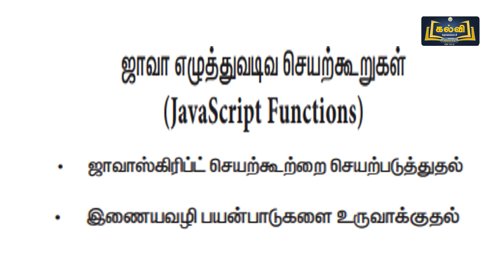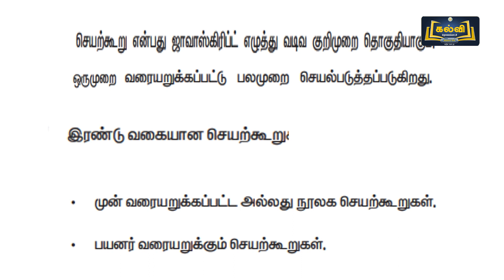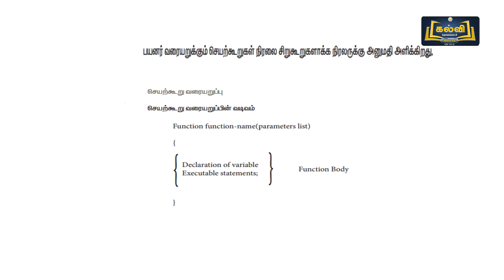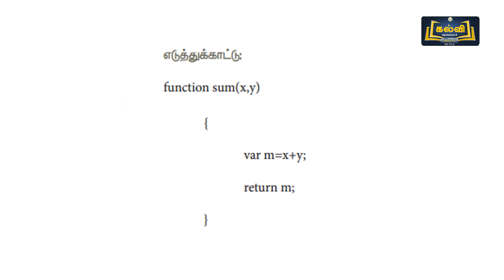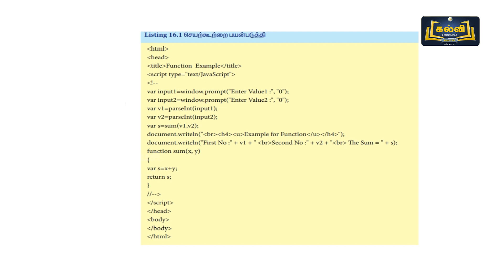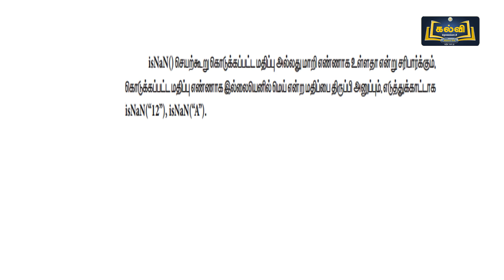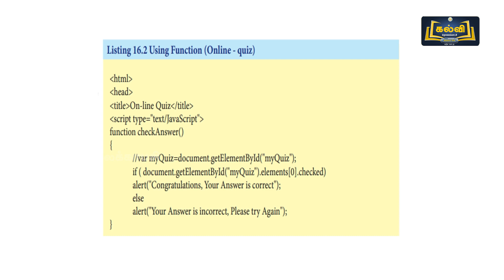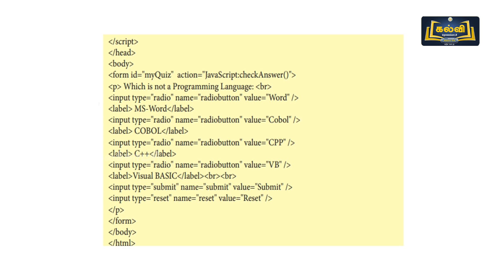Class 11 | வகுப்பு 11 | கணினி பயன்பாடுகள் | ஜாவா எழுத்துவடிவ செயற்கூறுகள் | அலகு 16 | KalviTv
இப்பாடத் தொகுப்பில் அலகு பதினாறு பகுதியில் உள்ள "ஜாவா எழுத்துவடிவ செயற்கூறுகள்" என்ற தலைப்பினைப் பற்றி ஆசிரியர் விளக்குகிறார்.